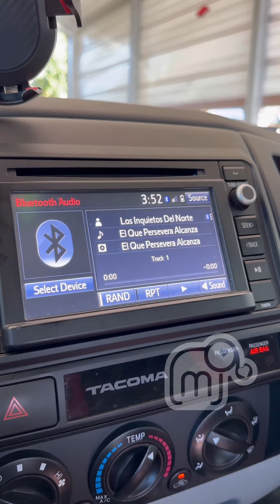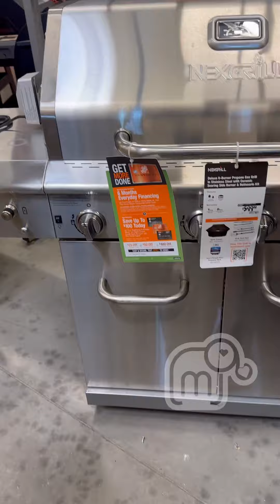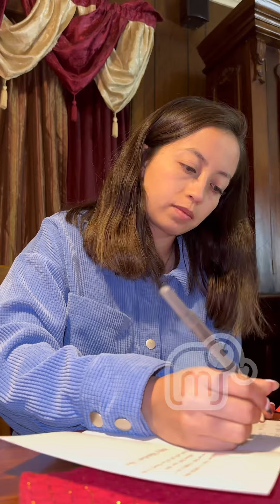Mi vecina me ayuda a buscar los regalos/mariajessica 🫶🏻